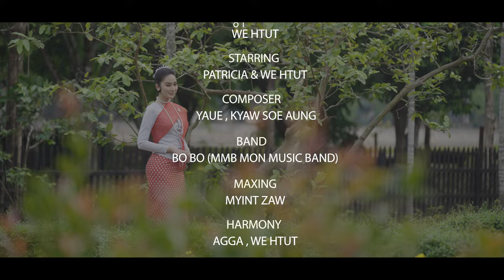မွန်မလေး - Mon Ma Lay ( Official Video 4K ) Vocal - We Htut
Title - Mon Ma Lay
Vocalist - We Htut
Starring - Patricia,We Htut
Director - Min Yan Aung
Composer - Yaue,Kywa Soe Aung
Band - Bo Bo (MMB Mon Music Band)
Maxing - Myint Zaw